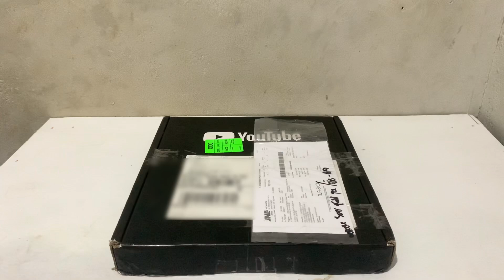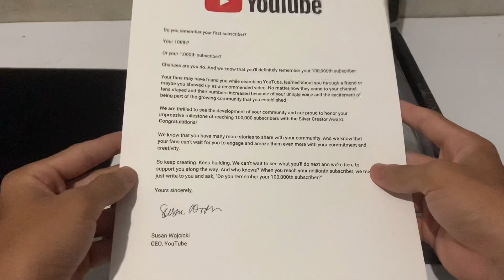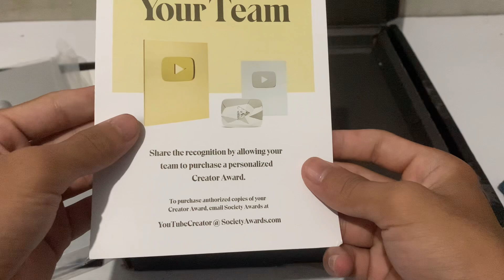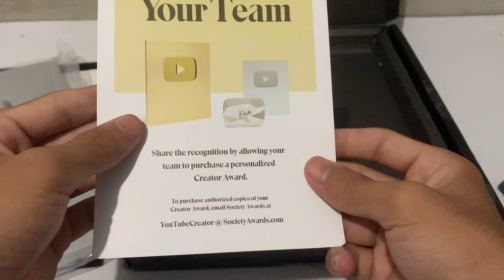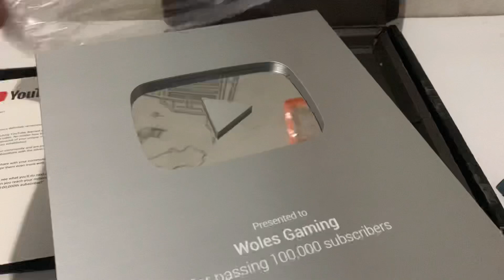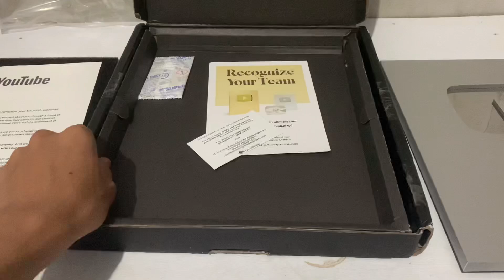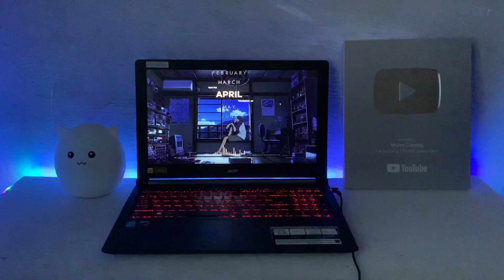REVIEW SILVER PLAY BUTTON ? Unboxing kiriman dari Youtube ! Apa saja isi nya ya ?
Hello guys
welcome to my channel , Wokee guys kali ini gw bikin konten "Unboxing paket kiriman dari youtube" yang dimana paket nya ini sebuah kotak berwana hitam, nah buat kalian yang penasana apa saja isi nya ? kalian tonton aja dah video ini sampai wokee, Wokee enjoooo!

- Judul : "REVIEW SILVER PLAY BUTTON ? Unboxing kiriman dari Youtube ! Apa saja isi nya ya ?"